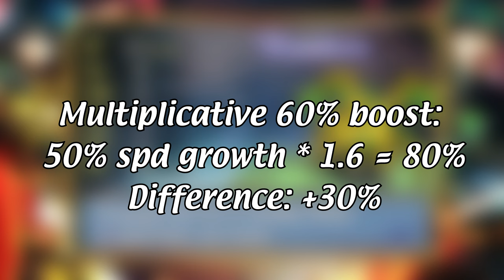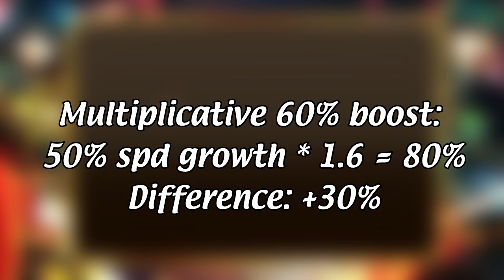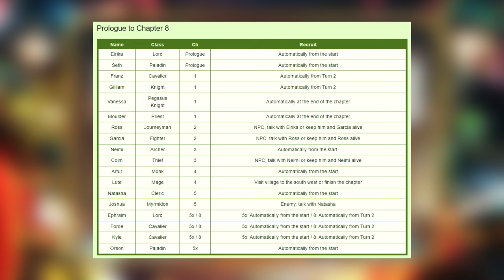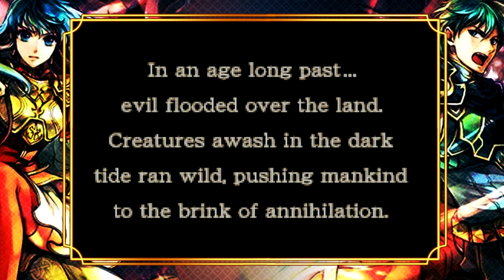A 60% BOOST to the Enemies! Let's Play Sacred Stones Lunatic Mode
Brand new challenge run, we're going to beat Fire Emblem: The Sacred Stones with a significant power boost to the enemies, as well as some other limitations.

Timestamps:

0:00 Introduction to FE8 Lunatic
4:20 Eirika/Ephraim Route Split
6:06 Tower of Valni
7:33 Prologue start
10:53 Unit Analysis (Eirika and Seth)
18:28 Prologue Gameplay
21:05 Chapter 1 start
23:13 Unit Analysis (Gilliam and Franz)
30:20 Chapter 1 continues